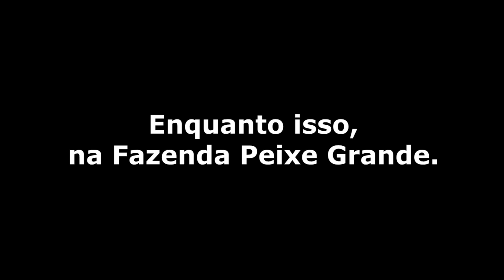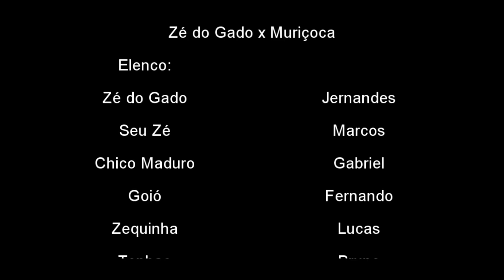A aposta das Galinha 1 ( Murissoca ganha a Galinha e a coca )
A aposta das Galinha 1
Filme idealizado na naturalidade da roça, e envolvendo a simplicidade de um esporte que alem de esporte, poder ser divertido de diversas maneiras, no caso do pequeno filme, conta a historia de uma aposta de galinha entre dois 'amigos' muriçoca e zé do gado, Confere ai, e se gostou deixa seu like!